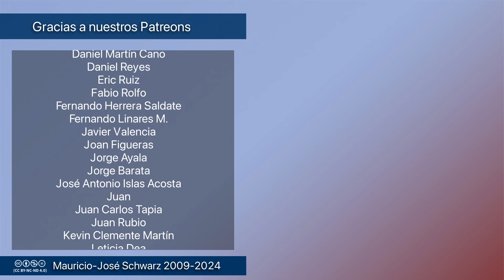Revista - Las criptomonedas tampoco valen nada...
Vídeos temáticos los miércoles a las 18:00